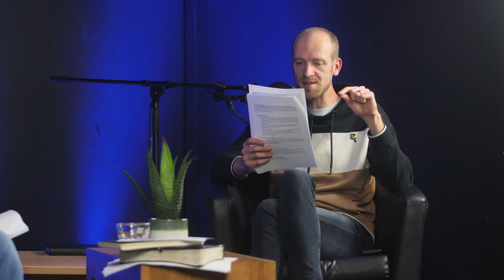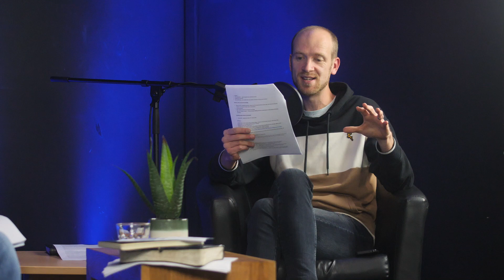In the Beginning Podcast 1 – Genesis 1 and 2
Genesis 1 and 2
Is Genesis 1 and 2 a scientific document, poetry, or just plain wrong? Or is it something else entirely? How do we read Genesis 1 and 2 well and what does it tell us about the origins of the Universe? Join Tim as he discusses the opening two chapters of Genesis with David and Andrew.

Resources
Genesis Unbound - John Sailhamer
Redeeming Science - Vern Poythress
The Language of Science and Faith - Francis Collins and Karl Giberson
Did Adam and Eve Really Exist – C. John Collins
In Quest of the Historical Adam – William Lane Craig
The Lost World of Adam and Eve – John Walton
The Big Questions in Science and Religion – Keith Ward

For more information about who we are, what we believe and how you can get involved, please visit our